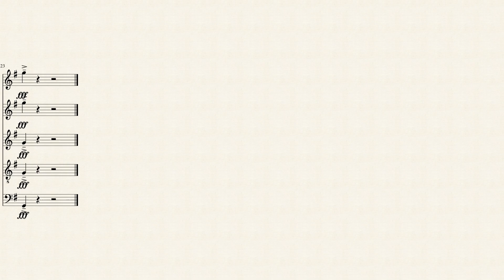Gary Come Home – Stew Gary Come Home by Jarenthial Weston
An arrangement of Gary's Song from Spongebob for woodwinds.